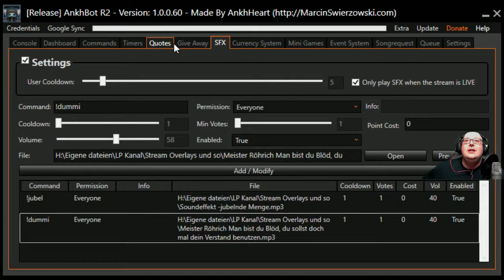LP Minecraft German 363 Hier was weg und da was dran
In diesem Video zeige ich euch Minecraft, Minecraft Mods. Alleine oder Gemeinsam Spielen auf Servern oder im Netzwerk.
Aufbauen, Konstruieren, Spaß haben, Erkunden, Erforschen, Sammeln.
Das alles könnt ihr in Minecraft Erleben.
Minecraft ist im Klötzchen Look gehalten also eine Art Lego Baukasten.

Sie ist ebenso Erlaubt und Kostenlos, könnt sie also für eure Letz Plays verwenden.